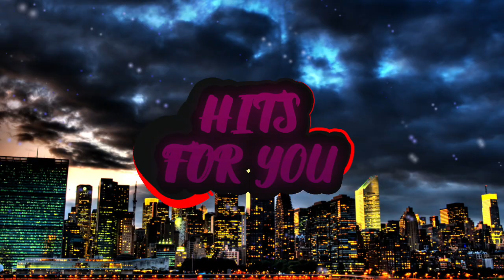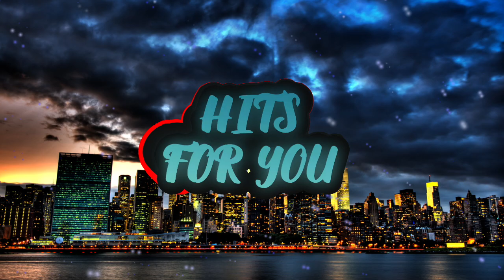Lensko - Rebirth - [HFY]